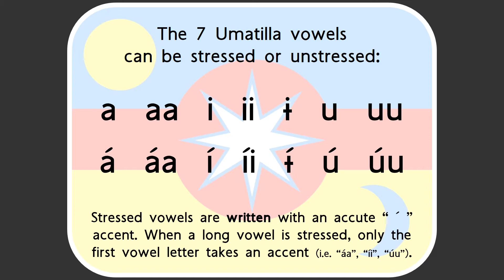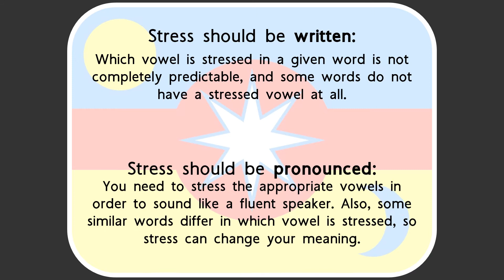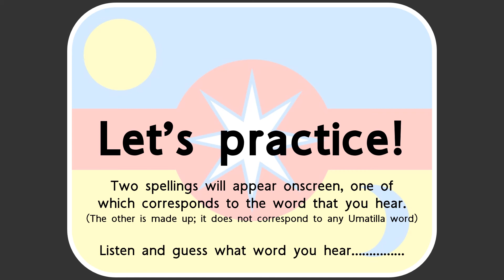Umatilla - Šuyaputɨ́mt Tímat - Alphabet (Stressed and Unstressed Vowels)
In this video, Fred Hill teaches the letters of the Umatilla alphabet by sharing example words that differ in which vowel is stressed. As you listen, pay attention to which vowel sounds "emphasized" (i.e. stressed) relative to the other vowels in the same word, which may be subtle.

You can download a keyboard for typing the letters of the Umatilla alphabet on Windows, Mac, iPhone/iPad, Android, and other devices, by clicking

The following words are used in this video:
0:00 šuyaputɨ́mt tímat "alphabet ("White-person-language writing")"
1:24 áˀa "crow", aˀáˀ "watch out! (baby talk)"
1:44 súpnit "ridge", suspán "strawberry"
2:04 kútkutna "worked", kutkutłá "worker"
2:24 míimi "long ago, already", miimá "old"
2:44 tíkaaš "cradleboard", tiičám "earth, land"
3:04 ayáyat "beautiful", ayayáš "silly, stupid"
3:24 LET'S PRACTICE!
5:21 k̓ʷałanáwašamataš - "thank you all"